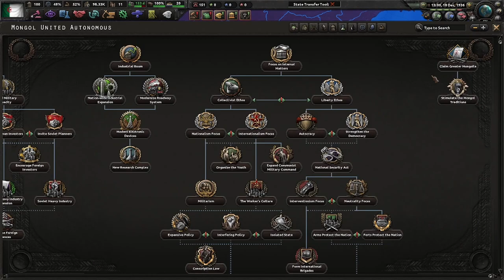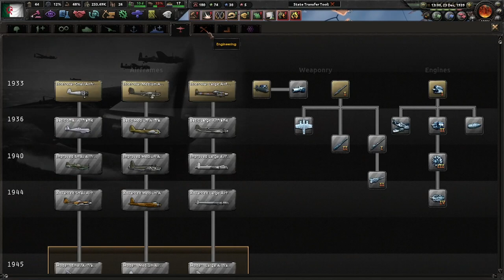Algeria was fun - Algeria - Hoi4 A2Z RELEASABLES ONLY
This is the worse thing I have EVER done this is the third out of 172! I am going to hate myself

- "BlockBuster 🎥 No Copyright Lofi Hip Hop & Chillhop Mix 2022 | Chill lofi beats to study / relax to"